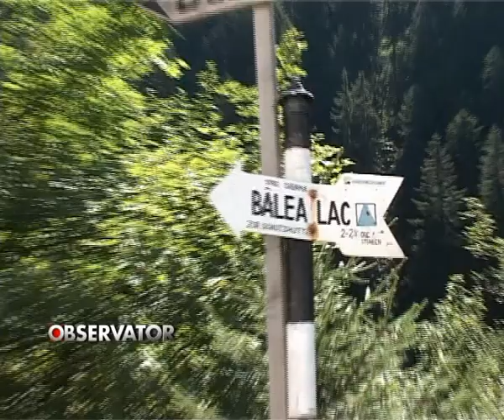Vreme schimbatoare la munte